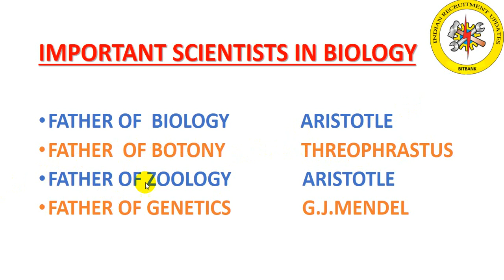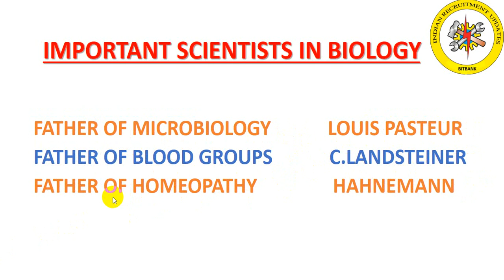bits for competitive examination || bit bank || iru bitbank